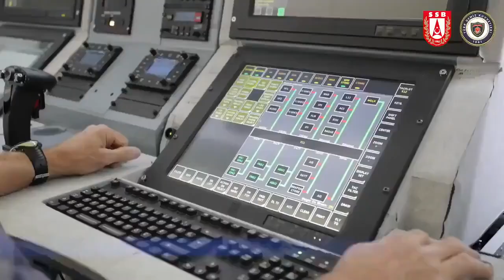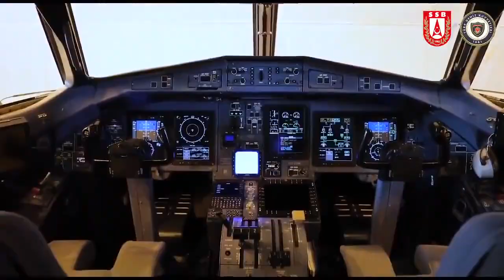P -72 Deniz karakol uçağı teslim edildi